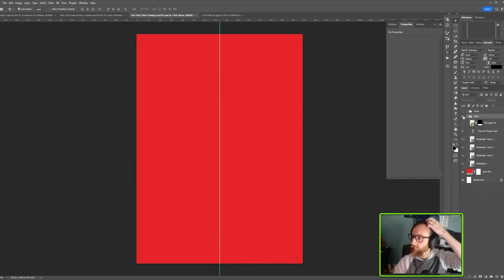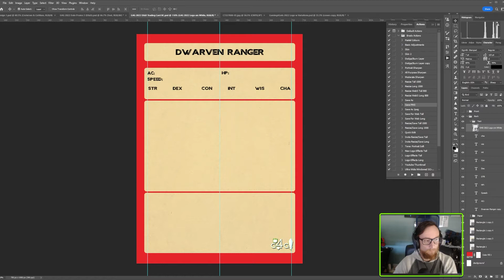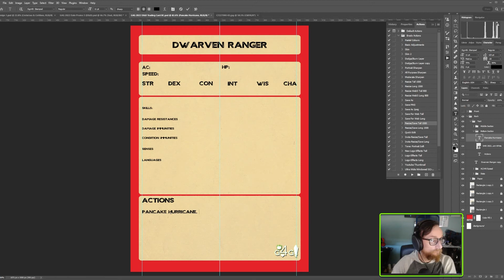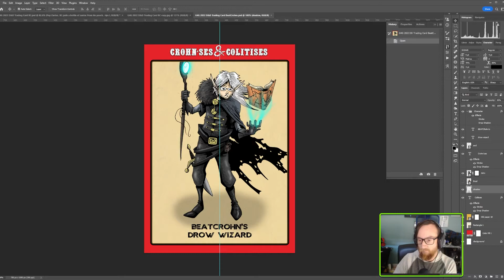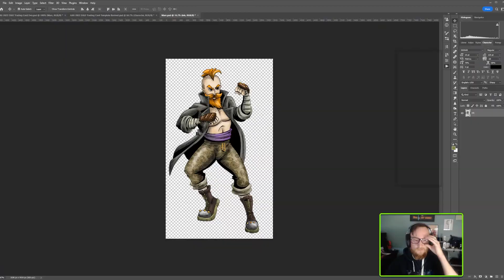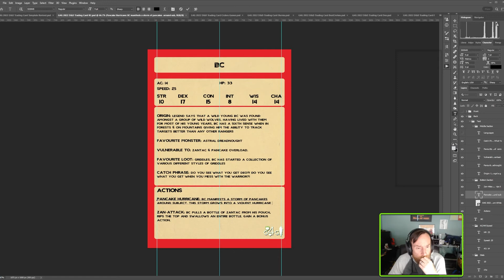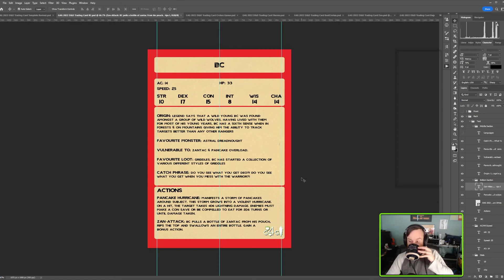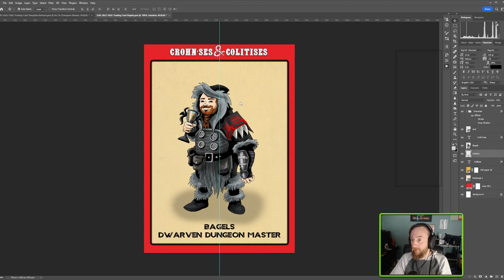G4G 2022: D&D Trading Cards Time Lapse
I've built these D&D themed trading cards as a donation reward for this year's Gaming4Guts main event. Here is a timelapse, of what I recorded, of me putting together the cards :D